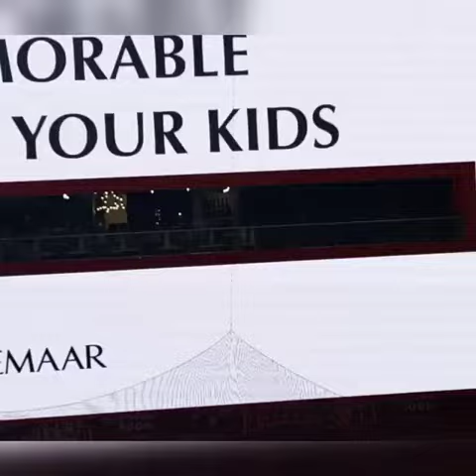😋Dubai mall indoor location 😍Amazing😍😍😍